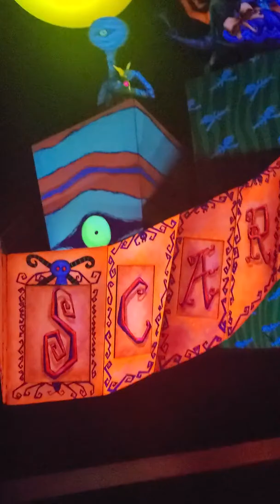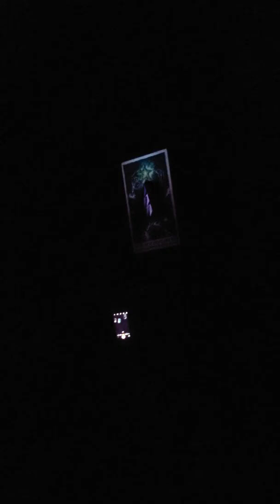On the hunted mansion holidays